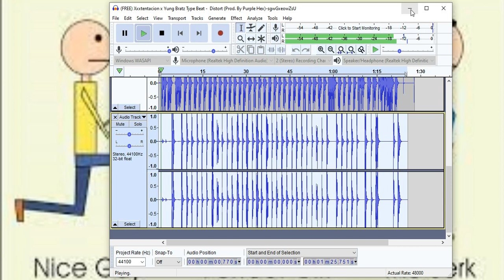Eugene Hetler-Feeling Flirty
What would happen if you just walked up to someone you were interested in and this came out?